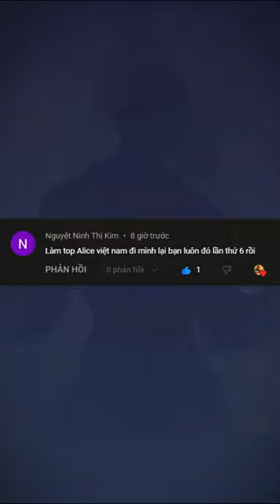Alice sever việt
Nhớ "LIKE" và "ĐĂNG KÝ" kênh để theo dõi những video tiếp theo và đó cũng là động lực để mình ra nhiều clip hơn !!!

Ca khúc trong video " Đi để trở về "

Video mang tính chất giải trí không có hình thức súc phạm cá nhân nào khác .

©Bản quyền thuộc về Hiếu Sky
©Copyright by Hiếu Sky ☞ Do not Reup